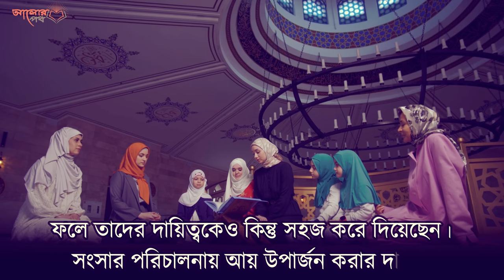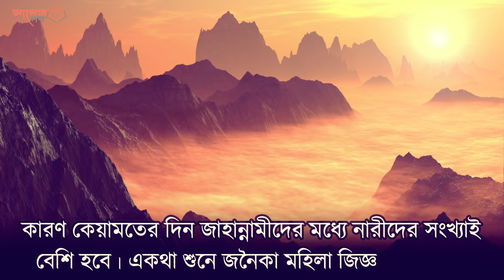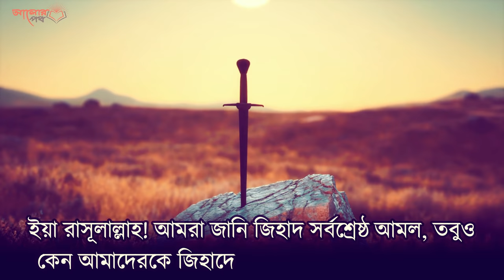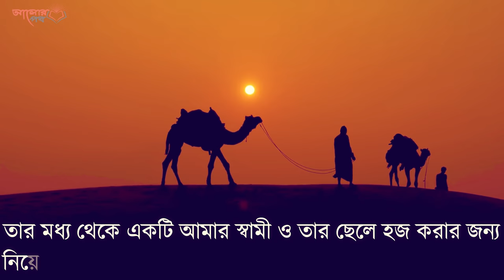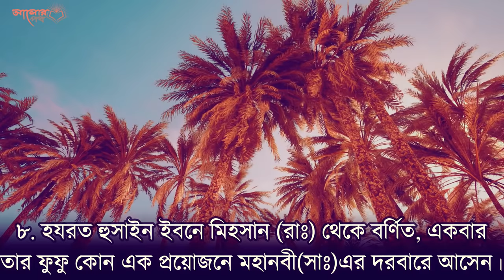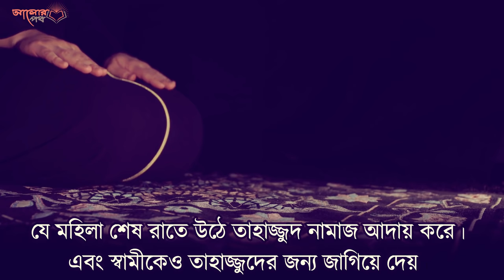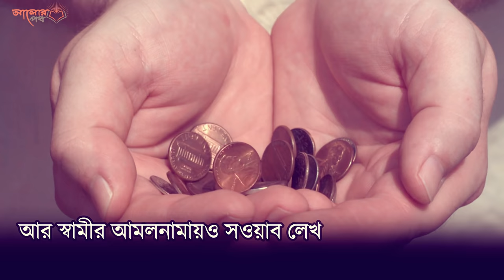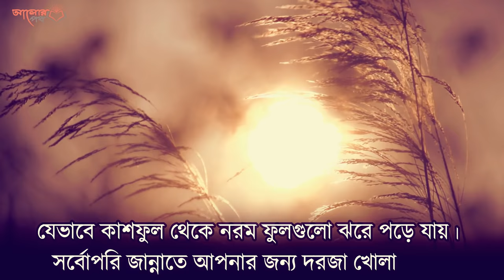নারীদের সহজ ১৩টি আমল যার প্রতিদান সরাসরি জান্নাত